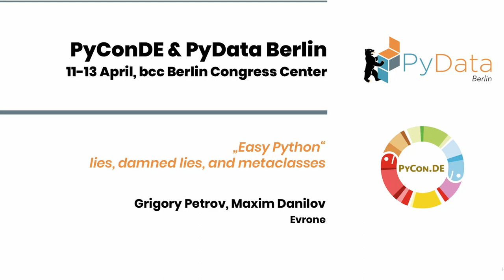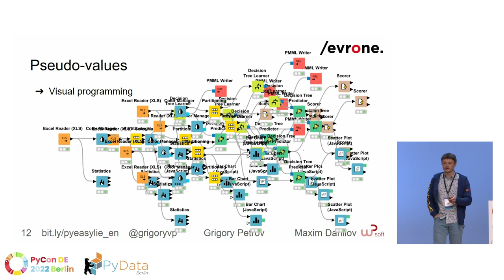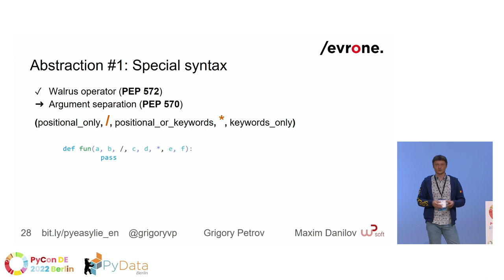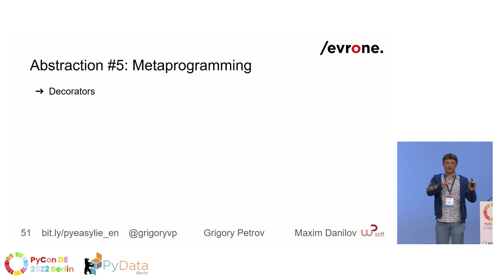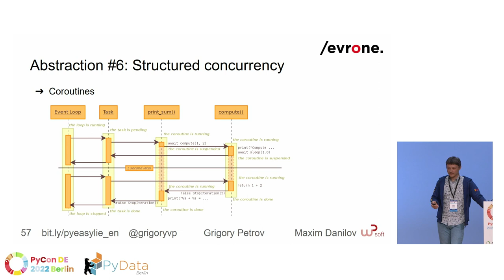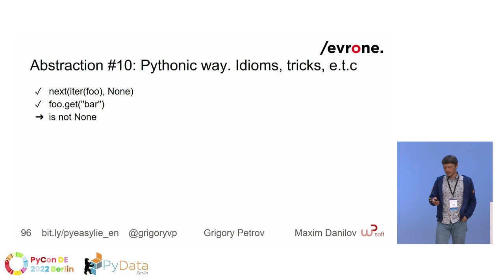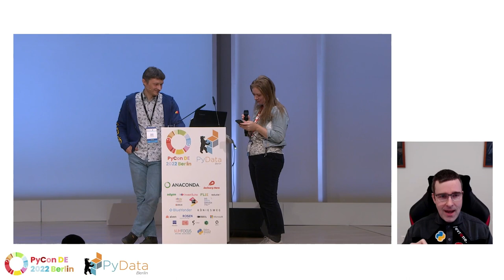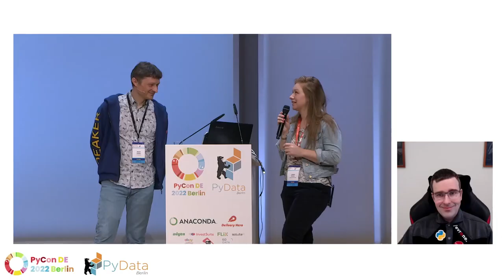Grigory Petrov Maxim Danilov: "Easy Python": lies, damned lies, and metaclasses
Speaker:: Grigory Petrov Maxim Danilov

Track: PyCon: Python Language
We often refer to Python as a "simple, executable pseudo-code" language. Such statements appear in books, tutorials and all over the Internet. But after junior developers join their first full-time job they are welcomed by protocols, decorators, context managers, metaclasses and rest of the "real Python" shenanigans. During my talk I will cover top-10 Python complexities and how they are required to fight the "software complexity problem" in big projects.

Recorded at the PyConDE & PyData Berlin 2022 conference, April 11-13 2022.